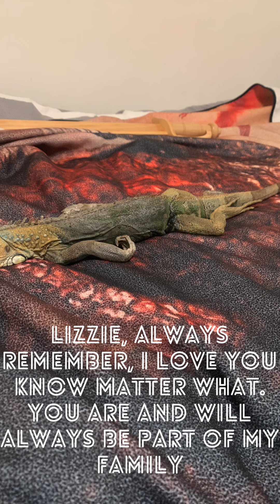Goodbye Lizzie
Background music is owned by Lukas Graham.